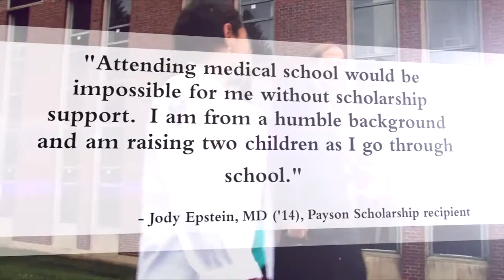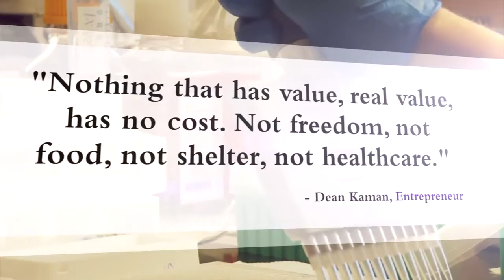Norm Payson - Supporting Students' Dreams in Medicine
In this video, Norm Payson, MD (MED ’73), talks about how his own experience as a scholarship student at Dartmouth inspired him to donate funds to help ease the pressures of debt for medical  students at the Geisel School of Medicine at Dartmouth.

“I was a scholarship student myself, as I didn’t have the financial means to go to medical school. The medical school helped me…so that was heavy on my mind and I felt a need to do something in kind.  I always feel very good about being able to contribute to the medical school.  It's hard to find a better purpose.  For medical students, Dartmouth is just a wonderful environment to be in."

"Attending medical school would have been impossible for me without scholarship support, as I am from a humble background and am raising two children as I go through school," says Jody Epstein, a 2014 Geisel graduate and native of Concord, NH. "I am immensely grateful to scholarship donors like the Paysons for the honor of my medical education. I would not be able to have the pleasure of learning science and serving patients, without scholarships.

"Receiving scholarship support also means that my medical debt is much more manageable. I can now commit to primary care—which is not the most lucrative medical specialty—without being as concerned about earnings down the road. There is no question in my mind that taking care of the most poor and vulnerable populations is the right thing to do," says Epstein.

Payson and his wife Melinda have donated a total of $3.5 million dollars in scholarship funds that will continue to benefit Geisel students. The Payson’s most recent gift of $1 million dollars will benefit students from New Hampshire.  Norm Payson is the Chairman and CEO of Apria Healthcare Group, and is also a member of Geisel’s Board of Overseers.